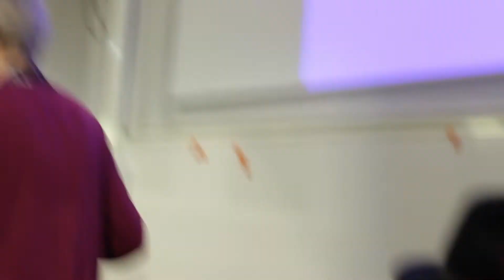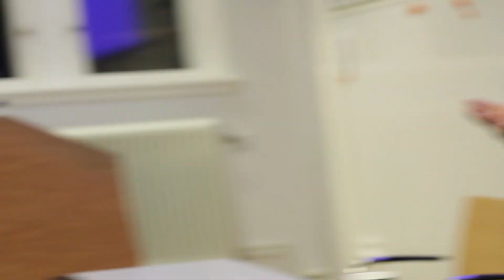Salomon Schulman on his meeting with Avrom Sutzkever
Salomon Schulman (Lund) tells the story of his meeting with the poet Avrom Sutzkever.

From the Conference "Vilna – Jerusalem of Lithuania - and The Poetry of Avrom Sutzkever" that took place at the Pufendorf Institute at Lund University in Sweden, November 16th 2017.